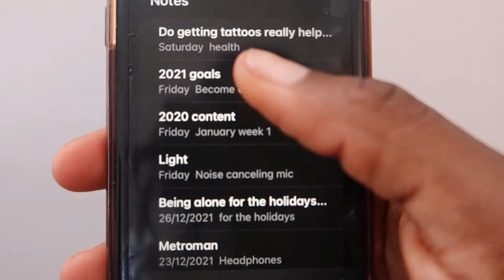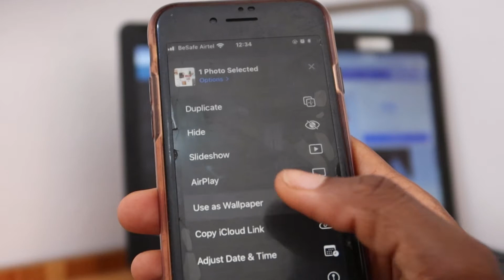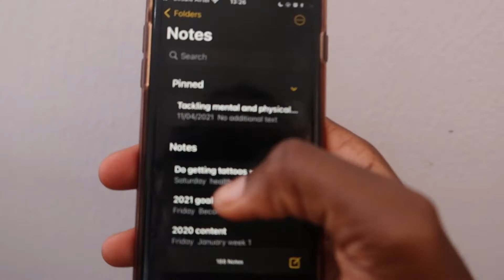How To Plan And Actually Achieve Yearly Goals | Tips, Vision Boarding, Planning, New Habits.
Hello,
Happy New Year. In this video I share with you how I plan and set goals for the year and I hope it helps someone who needs it.
Love,
Ibifubara.